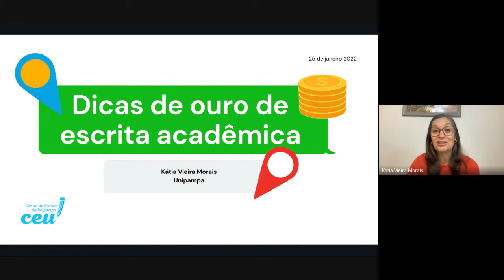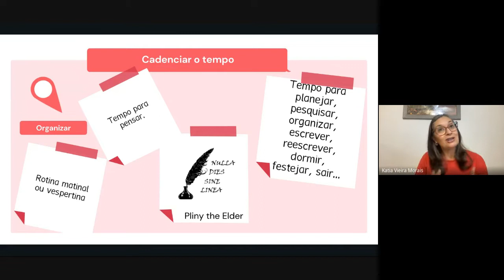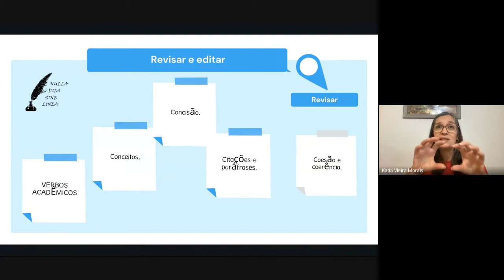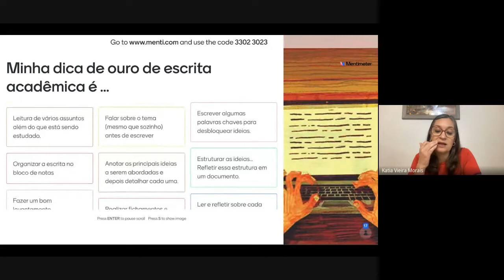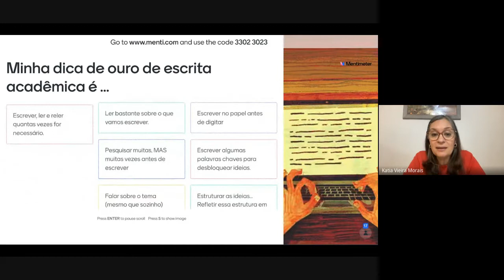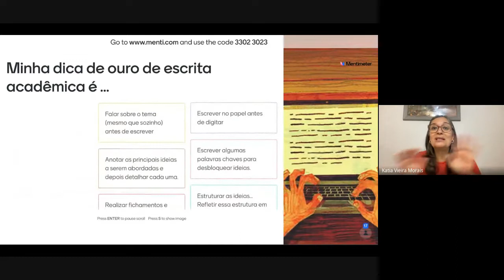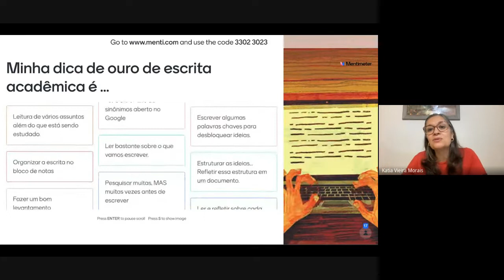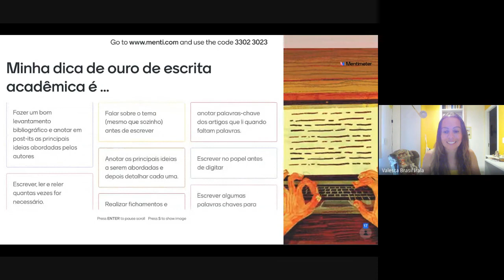Dicas de ouro da escrita acadêmica (com a Profa. Kátia Morais)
Aula aberta com a Profa. Kátia Vieira Morais - PhD. em Retórica, Escrita e Ensino de Inglês (The University of Arizona) e docente do curso de Letras - Línguas Adicionais da UNIPAMPA, Campus Bagé. Slides da aula
lista de presença para obter o atestado
sejam atentos para escrever o nome e o email